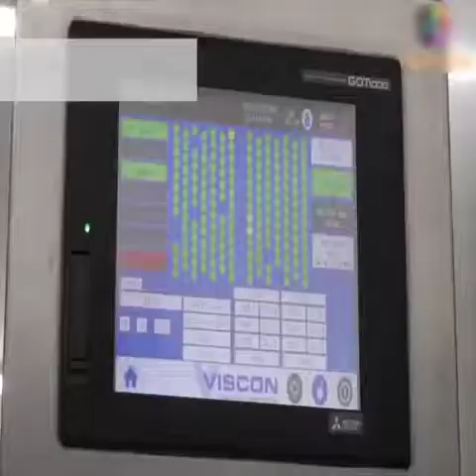Civcivlerin yumurtadan çıkış ani inanilmaz automatic modern chicken production farmschicken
avuk işinden nasıl para kazanılır,
tavuk işi nasıl yapılır,
tavuk işinde yumurta nasıl satılır,
gezen tavuk işi nasıl yapılır
hangi işte para var
hangi işte para var 2020
hangi işte para var 2019
hangi işte çok para var
almanyada hangi iste para var
hangi işte güzel para var
bu devirde hangi işte para var
bu işte para var 2020
bu işte para var 2019
bu işte para var mantar
bu işte para var saanen keçisi
bu işte para var 2018
bu işte para var kangal
bu işte para var hayvancılık
ne işte para var
kaç kaydetme keşfete düşürür,
kim keşfetti,
kim keşfetmiştir,
amerika'yı kim keşfetti,
ibrahim tatlıses'i kim keşfetti,
hande erçeli kim keşfetti,
ırmak arıcı kim keşfetti,
hande yeneri kim keşfetti,
yıldız tilbeyi kim keşfetti,
kiminle mesajlaşıyorsun,
nasıl keşfete düşülür,
nasıl keşfete düşerim,
nasıl keşfete düşülür tik tok,
tiktokta nasıl keşfete çıkılır,
ibo güneli nasıl keşfetti,
youtube'da nasıl keşfete düşülür,
instagramda nasıl keşfete düşülür,
ne keşfetmek isterdim,
ne keşfetmek isterdim yürüyen uçak,
ne keşfetmek isterdim yürüyen uçak remix,
ne keşfetmek isterdim yüzen ev,
ne keşfetmek isterdim tayyip,
ne keşfetmek isterdim yürüyen uçak montaj,
neden keşfete düşemiyorum,
tiktok'ta neden keşfete düşemiyorum,
tiktok keşfet neden kapanır,
instagram keşfet nerede,
snapchat keşfet nerede,
bipte keşfet nerede,
tiktok keşfet nerede,
instagram keşfet neye göre çıkıyor,
neyi keşfetmek isterdin,
neyi keşfetmek isterdin yürüyen uçak,
sigmund freud neyi keşfetti
hangi youtuber,
hangi youtuberla sevişmek semih uyulgan,
hangi youtuberlar sigara içiyor,
hangi youtuber ne kadar kazanıyor,
hangi youtubersın testi,
hangi youtuber daha yakışıklı,
hangi youtuberla sevişmek isterdiniz,
hangi youtuber o mu bu mu,
en iyi youtuber hangisi,
sevişmek istediğin youtuber hangisi,
kaç tane youtuber var,
kaç tane youtube kanalı var,
türkiye'de kaç tane youtuber var,
dünyada kaç tane youtuber var,
youtube da kaç tane videosu var,
kaç youtuber var,
türkiyede kaç youtuber var,
dünyada kaç youtuber var,
youtube kaç para kazanılır,
youtube 1000 izlenme kaç tl,
youtuberlar kaç para kazanıyor,
youtube'dan kaç para kazanıyorum,
youtube 1000 abone kaç para,
kim youtube channel,
kim youtube channel part 8,
kim youtuber,
jennie kim youtube channel,
ori kim youtube,
samuel kim youtube channel,
myra and kim youtube channel,
daud kim youtube channel,
youtube rekoru kimde,
youtuberlar kime oy verdi,
youtube kime ait,
youtuber kime hime,
kimi youtube cooking,
kimi khiangte youtube channel,
kimi swimmy youtube,
kimi pawan youtube channel,
kimi raikkonen youtube channel,
kimi hime youtube rewind,
youtube da kimi takip etmeli,
lagu kimi youtube,
youtube kimin,
youtube videoyu kimin izlediğini görmek,
youtube yorumları kimin beğendiğini görme,
youtubede kimin beğendiğini görmek,
youtube kimin çöplüğü,
kiminle sevişmek isterdiniz youtuber,
kimler youtube vergisi öder,
youtube videomu kimler izledi,
youtube kanalima kimler abone,
youtube vergisini kimler öder,
youtube beni kimler izlemiş,
youtube videolarımı kimler beğenmiş,
youtuberlar kimler,
nasıl youtuber olunur,
nasıl youtube kanalı açılır,
nasıl youtube videosu çekilir,
nasıl youtuber oldum,
nasıl youtube'a video atılır,
nasıl youtube kanalı silinir,
nasıl youtube hesabı açılır,
nasıl youtuber olunur telefondan,
ne kadar kazanıyor youtube,
ne kadar kazandım youtube,
new youtuber,
ne haber youtube youtube,
ne yiyeceğimize youtube,
ne tür youtube kanalı açmalıyım,
ne-yo youtube,
ne izlesem youtube,
ne yapıyorsun youtube,
niçin youtube,
neden youtube kanalı açtım,
neden youtube açılmıyor,
neden youtube neden twitter neden netflix,
neden youtuber olamadım,
neden youtuberlar,
neden youtube çöktü,
neden youtube neden netflix,
neden youtube bıraktı,
youtuber olmak için neler yapmalıyız,
youtube neler çekilir,
youtube da neler yapılabilir,
youtube için neler gerekir,
youtube'da neler var,
youtuber olmak için neler yapılır,
youtube premium da neler var,
youtube'da neler çekebiliriz,
youtube nelere telif atar,
açıklama kısmı nerede youtube,
youtube kaydedilenler nerede,
youtube yayın anahtarı nerede,
youtube içerik stüdyosu nerede,
youtube oynatma listesi nerede,
youtube ikonu nerede,
youtuberlar nerede yaşıyor,
youtube açıklama kısmı nerede bilgisayar,
youtube para kazanma nereden bakılır,
youtube para nereden bakılır,
youtube izlenme nereden bakılır,
youtube parası nereden alınır,
youtube para nereden alınır,
youtubeden kazanılan para nereden alınır,
youtube şifresine nereden bakılır,
youtuberlar nereden para kazanıyor,
youtube para nereye yatıyor,
youtube indirilen videolar nereye kaydedilir,
youtube go videoları nereye kaydediliyor,
youtube parayı nereye yatırıyor,
youtube izlediğimiz videolar nereye kaydediliyor,
youtube vergisi nereye ödenir,
youtube'da kaydedilenler nereye gidiyor,
youtube indirilen müzikler nereye kaydedilir,
neden youtube,
niye youtube,
youtube niye açılmıyor,